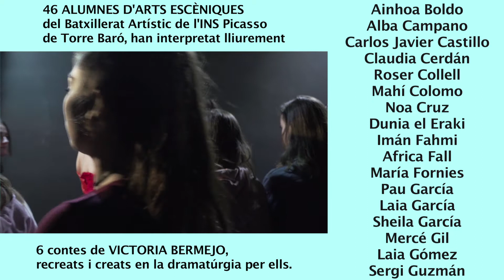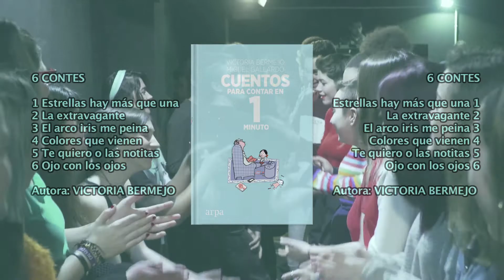IN MEMORIAM - COR FINAL i FINAL - VEN Y TE LO CUENTO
IN MEMORIAM
Un reconeixement de l'alumne Xavier López al poeta xilè Raúl
Zurita i el seu poema “Guárdame en ti”

COR FINAL
DUE PUPILE AMABILI (W. A. Mozart)